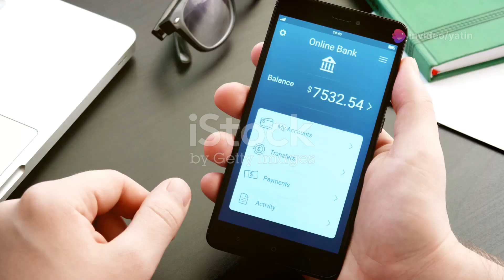Transfer payments easily to any country (किसी भी देश में आसानी से भुगतान स्थानांतरित करें)